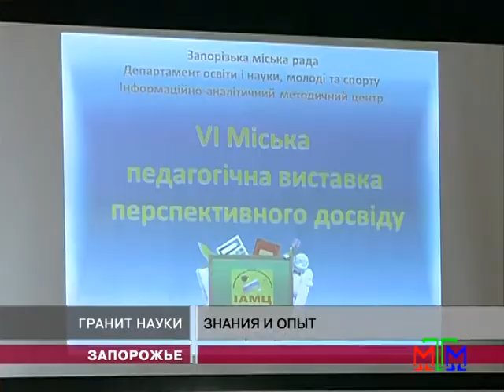Новости МТМ - В Запорожье переобучают педагогов - 25.03.2014